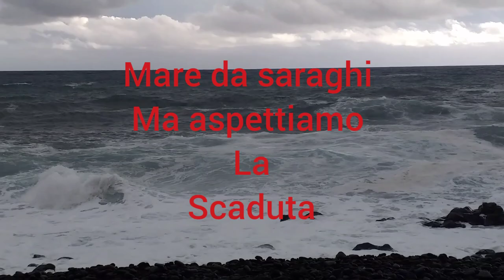mareggiata costa Jonica 22/11/20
salve a tutti voi, bellissima mareggiata in corso sulla costa Jonica acese,speriamo che alla scaduta qualche preda importante si faccia viva,buona visione. ♥️♥️♥️♥️♥️
Grazie di ♥️♥️♥️♥️